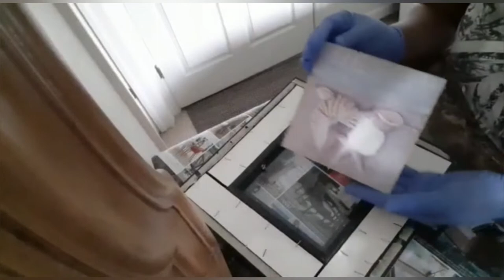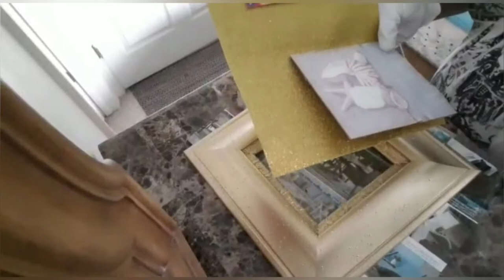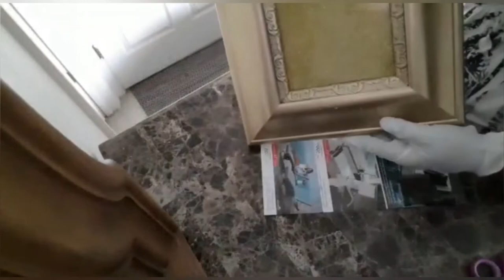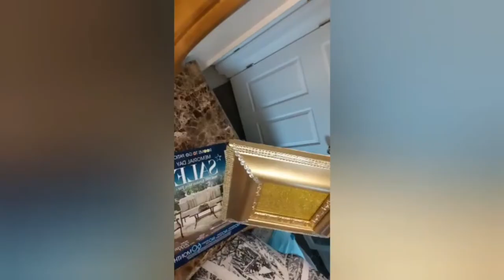ME ANKADREMAN NOU TAP MANDEM NAN VIN FEL AVÈM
ankadreman [frame]

paint spray metallic in Walmart

decoration in dollars  Tree